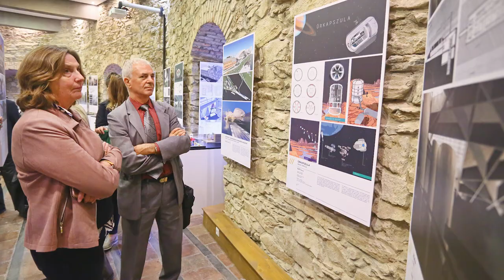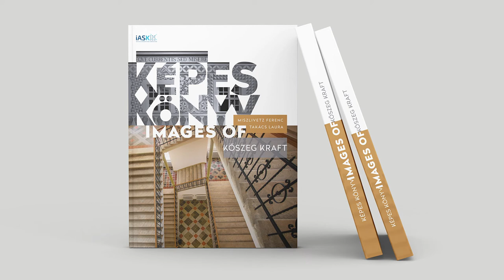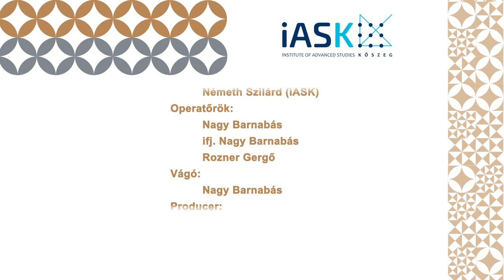Kőszeg - Egy kreatív város és a KRAFT-program eredményei - Miből lett a Kőszeg KRAFT?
A Kőszeg KRAFT projekt létrejöttéről, a fejlesztésekről és a program regionális kiteljesedéséről Miszlivetz Ferenc,az FTI-iASK főigazgató beszél